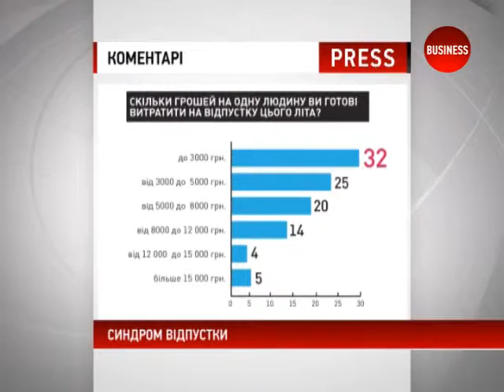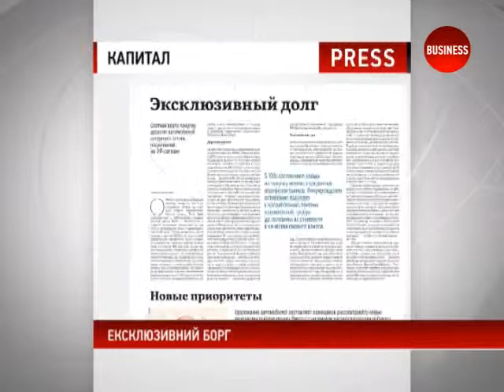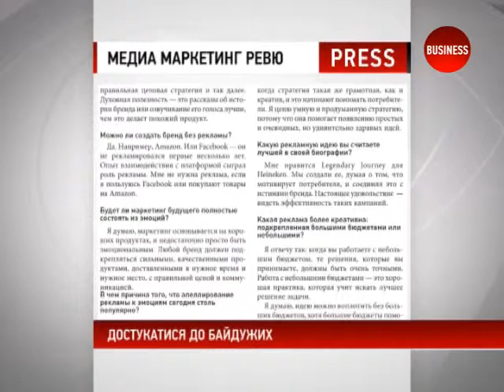Прес-огляд 02.08.13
Прес-огляд